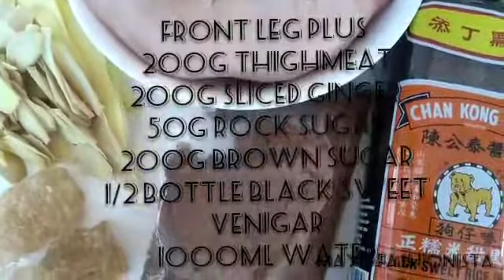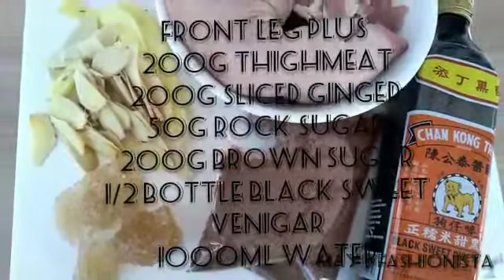HOW TO COOK BLACK VINEGAR TROTTER